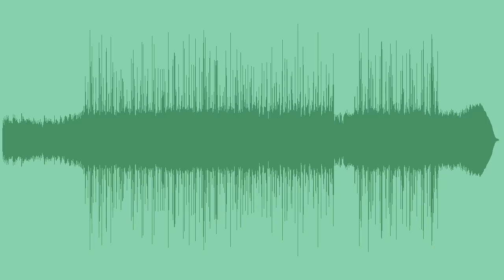Metal & Stone Royalty Free Music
Powerful and melodic rock / metal composition with huge guitar riff, amazing melodies, big drums and crazy energy - Perfect for sport projects, action video, extreme projects, fighting scenes, boxing videos or video games.